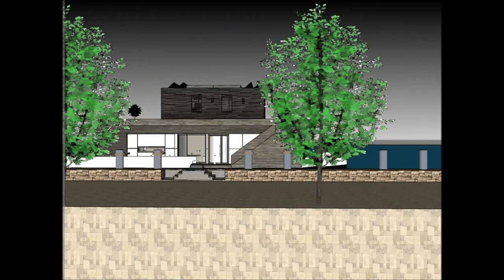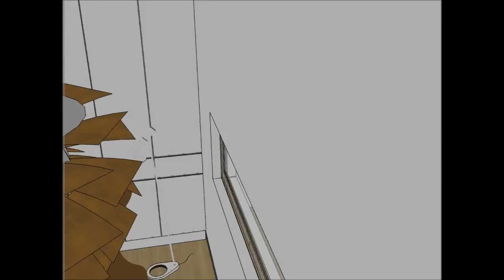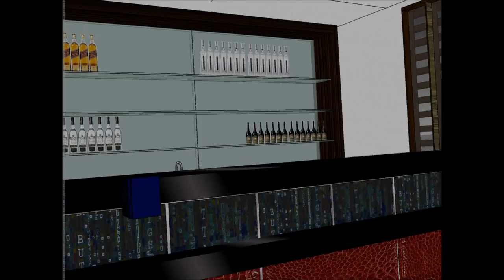Exclusive Floating Houseboat Peniche with underwater bedroom FRANCE Paris Luxury Property Utopia on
The Exclusive Floating Houseboat Peniche with underwater bedroom FRANCE Paris Luxury Property Utopia on  is made to sustain quality of living as a worldwide concept: Nice Monaco Marseille Seychelles French Polynesia Lyon Toulouse Antibes Cannes Nantes Strasbourg Montpellier Bordeaux Saint-Étienne Congo Madagascar Cameroon Ivory Coast Niger Senegal Chad Guinea Rwanda Burundi Belgium Benin Haiti Togo Vanuatu Comoros New Caledonia Aosta Valley Jersey Saint-Martin Wallis and Futuna Saint-Barthélemy Saint-Pierre and Miquelon Île-de-France Rhône-Alpes Provence-Alpes-Côte d'Azur Nord-Pas de Calais or elsewhere.

The Exclusive Floating Houseboat Peniche with underwater bedroom FRANCE Paris Luxury Property Utopia on  includes an Extravagant Barge Design ready for the extravagant user to rent the barge Houseboat in Nice Monaco Marseille Seychelles French Polynesia Lyon Toulouse Antibes Cannes Nantes Strasbourg Montpellier Bordeaux Saint-Étienne Congo Madagascar Cameroon Ivory Coast Niger Senegal Chad Guinea Rwanda Burundi Belgium Benin Haiti Togo Vanuatu Comoros New Caledonia Aosta Valley Jersey Saint-Martin Wallis and Futuna Saint-Barthélemy Saint-Pierre and Miquelon Île-de-France Rhône-Alpes Provence-Alpes-Côte d'Azur Nord-Pas de Calais or elsewhere world wide.

The Exclusive Floating Houseboat Peniche with underwater bedroom FRANCE Paris Luxury Property Utopia on  has three level plans with basement underneath it, which consist all the facilities needed for the renter. The Houseboat Barge has a unique modern contemporary design with unique architectural features. It has its own lounge area with gorgeous view of the bay.